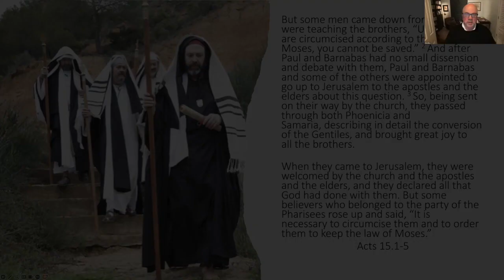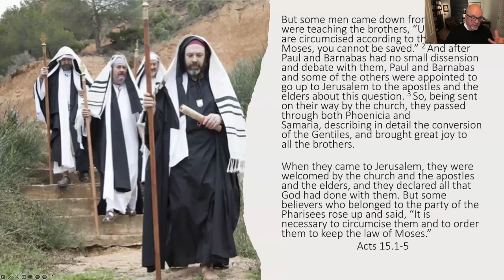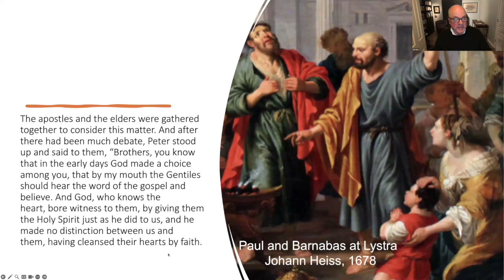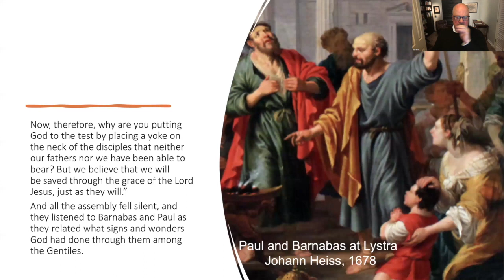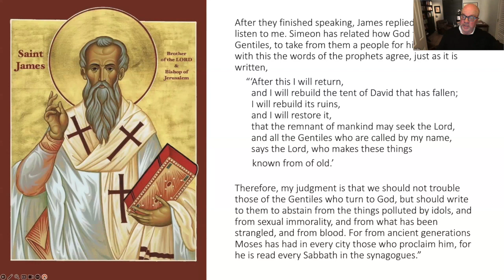The Sequel: Jesus Continued in the Book of Acts - Circumcision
The Sequel: Jesus Continued in the Book of Acts with Rev. Dr. Allen Hilton, February 8, 2024. This clip is about circumcision.